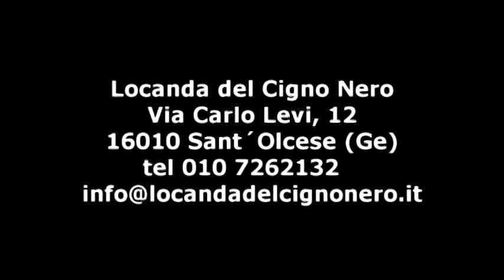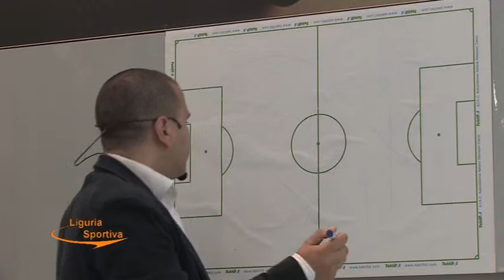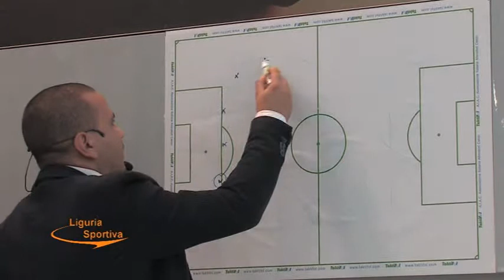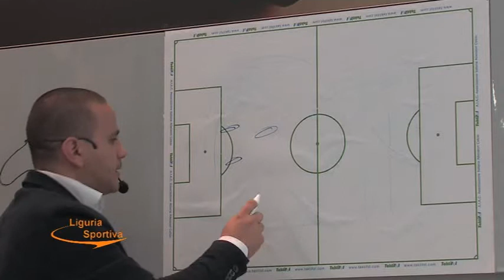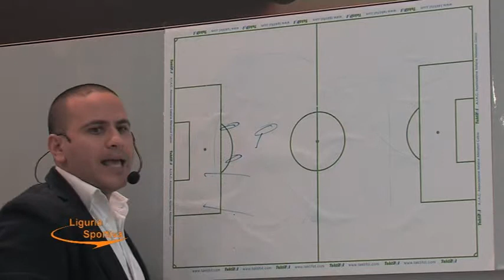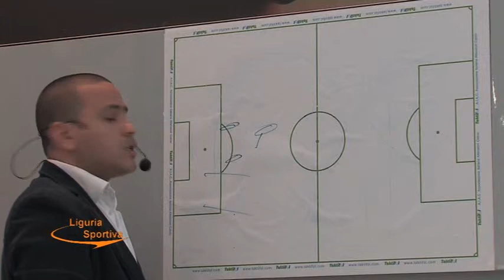Liguria Sportiva, puntata 29 - 1 a parte (Terza edizione)